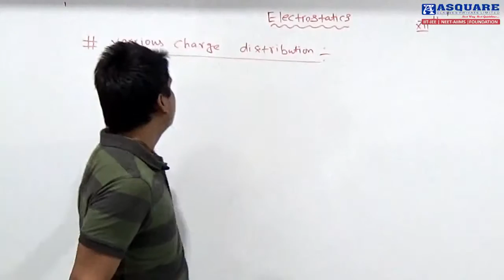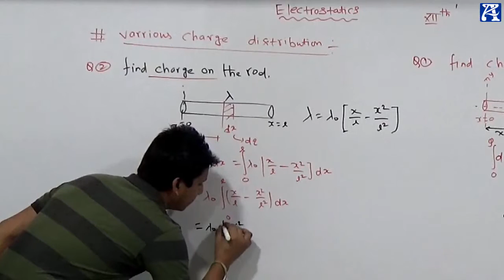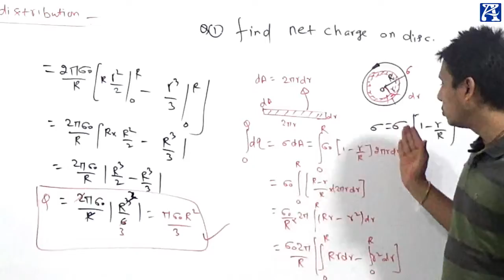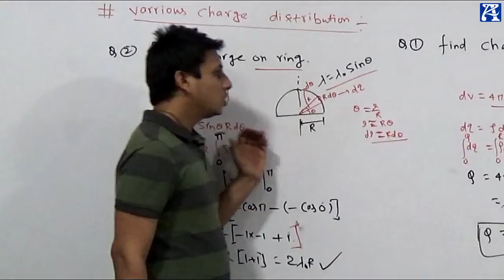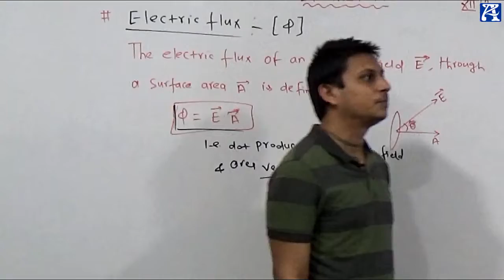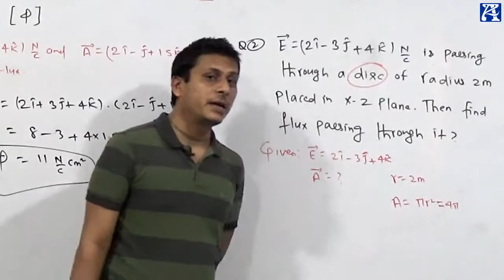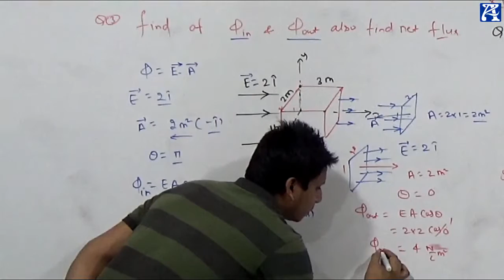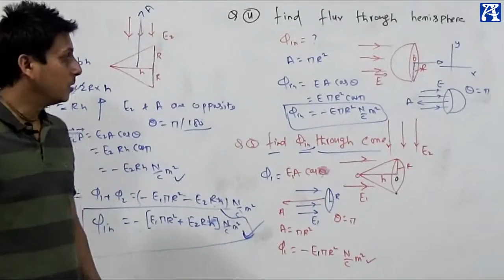Electrostatics, Electric Flux & Problem L-9| Class-12th| IIT-JEE | NEET| Physics By SR Sir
Electrostatics, Electric Flux & Problems L-9 | Class-12th| IIT-JEE | NEET | Physics By SR Sir @ASQUARE
Hello Everyone, Welcome to ASQUARECLASSES PUNE

If you want to be Topper ??? Learn Physics from Asquare Classes to Prepare your Boards and IIT-JEE | NEET | AIIMS and other Competitive Exams with Best faculty of Asquare Classes Pvt Ltd.
Sandeep Roy Sir is known for his Method of teaching and simplified the concept to bring to students an easy and analytical methodology towards IIT-JEE  | NEET | AIIMS |  with 11th, 12th Board Exams.